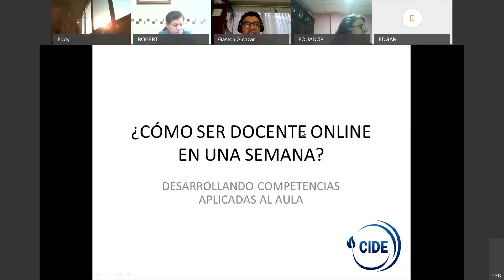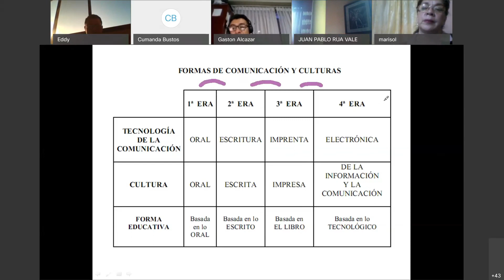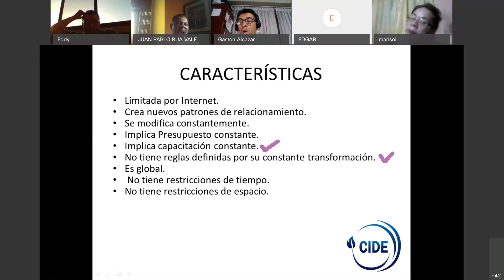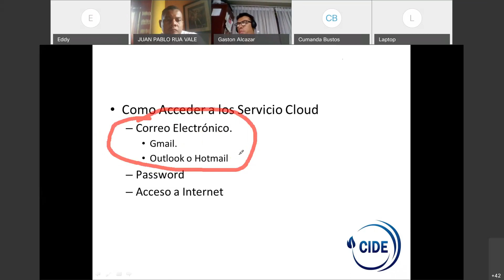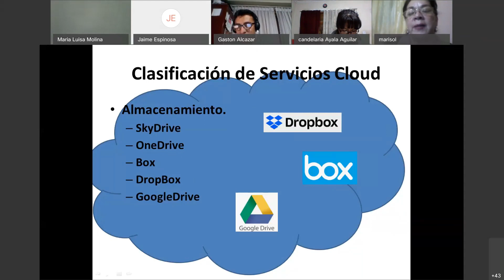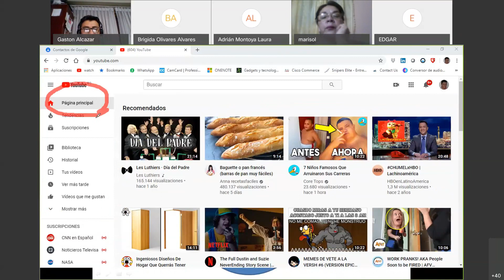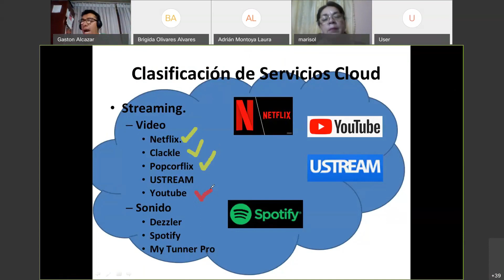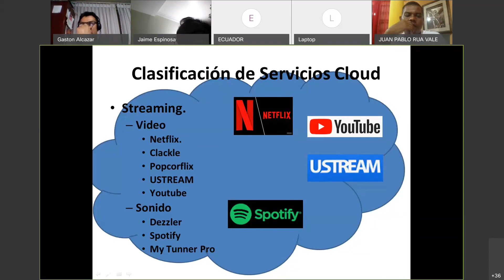Ing. Gastón Alcazar 1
Curso Desarrollado por el Centro de Investigación y Desarrollo Ecuador
"Como ser docente on-line"
Facilitador: Ing. Gastón Alcazar
Fechas: 28, 29, 30 de abril, 1 y 2 de mayo